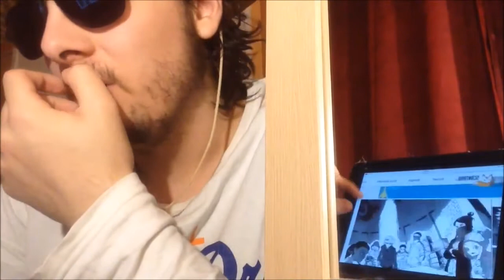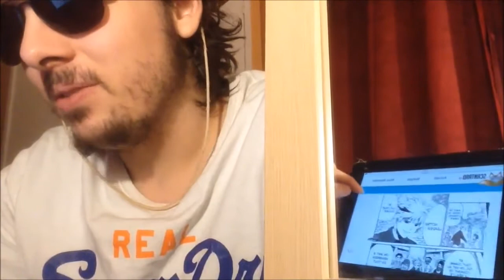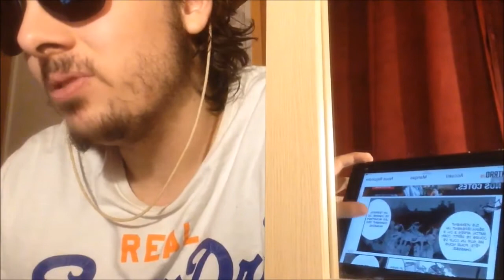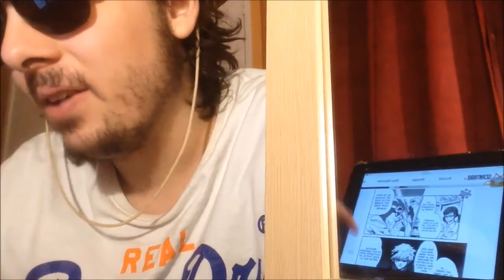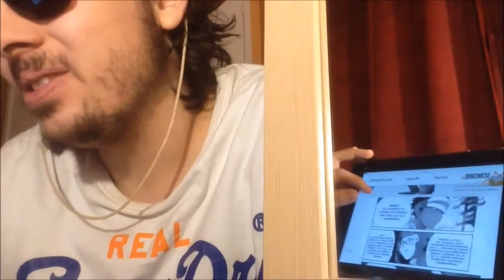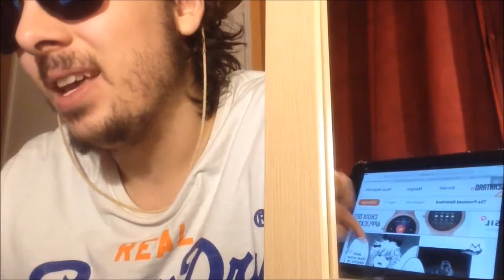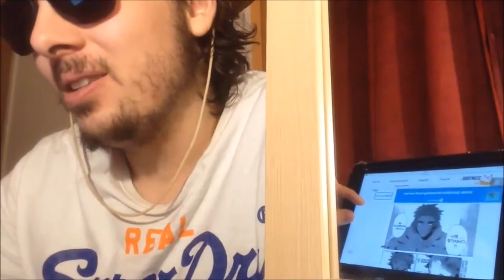REVIEW SEMI LIVE THE PROMISED NEVERLAND CHAPITRE 69: LA PERSONNE QU'ELLE DOIT RENCONTRER !!!!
Salut à tous au programme un chapitre complètement fou pour finir l'année en beauté !

Planning des Vidéos de la semaine:

One piece: jeudi
Dragon ball Super animé: Dimanche
Boruto animé: Mercredi
My hero academia : entre jeudi et samedi
Magi: toute la semaine à date variable
Black clover animé: mardi
Kingdom: entre dimanche et mercredi
Shokugeki no soma (food Wars): entre samedi et lundi
Shokugeki no soma (food wars) animé: mardi
The promised neverland: entre lundi et mercredi

Planning des Manga mensuel:

Attaque des Titans: autour du 10 du mois
Dragon ball Super Manga: autour du 15 du mois
Boruto Manga: entre la fin Et le début du mois
One punch man: a période variable mais au moins une fois par mois
Platinum END: autour du 1er du mois
Mujirushi (nouveau manga d’Urazawa): 2 fois par mois en début et fin de de mois

À venir

One punch man saison 2: à venir
Nanatsu no taizai (seven deadly sins) animé saison 2: à venir en janvier 2018
Fairy Tail Arc Final animé: Printemps 2018
Tokyo Ghoul Re Animé: 2018
My Hero Academia Saison 3: 2018 Avril 2018